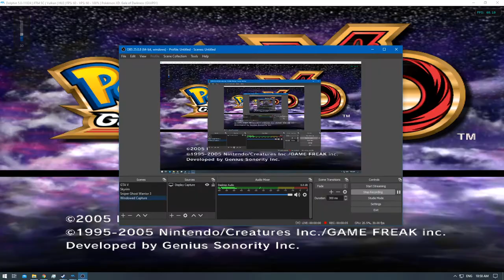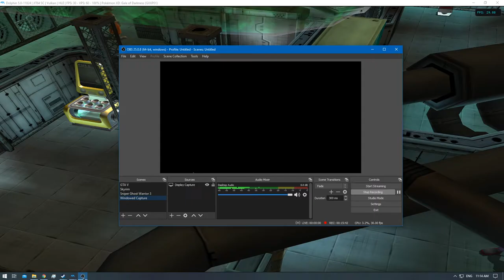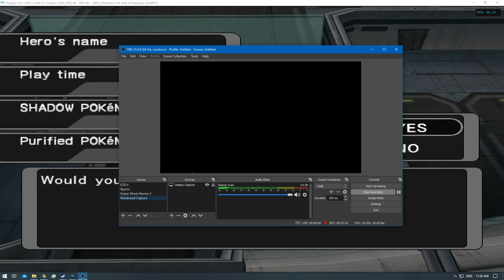[1/1] Pokemon XD: Gale of Darkness - Episode 47 [NC]